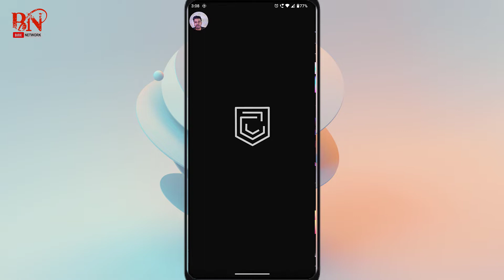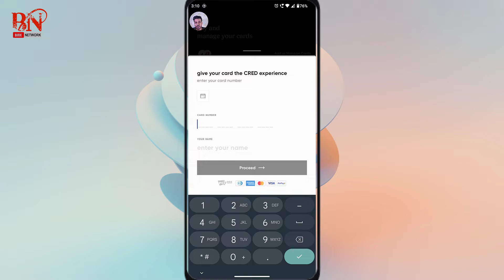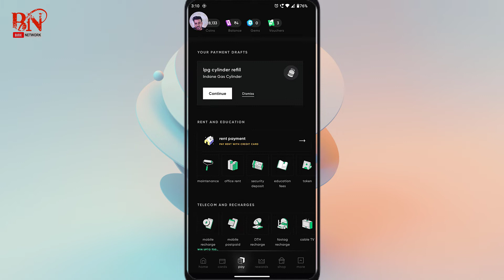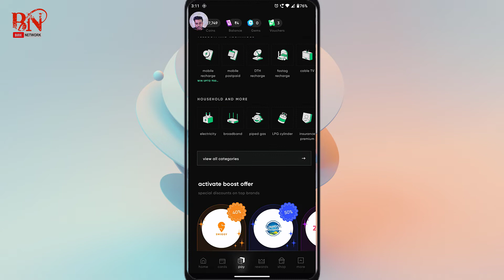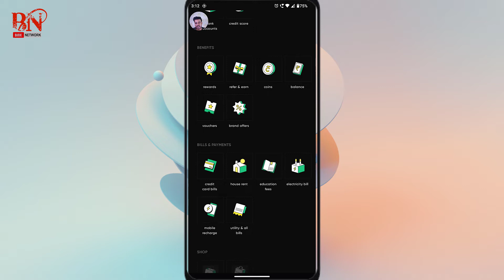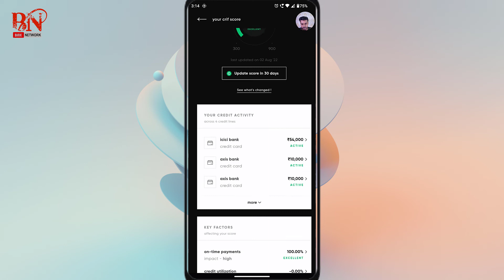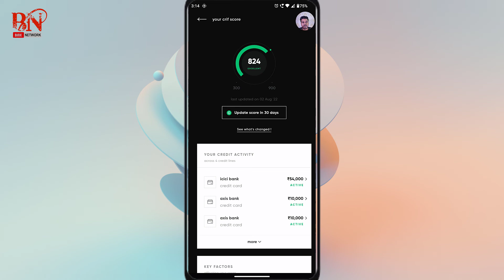CRED app review in bengali 2022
Hello friends,

Best Resealing app
Get 40% (Max Rs.200)discount on 1st order if you signup

Save Extra on Online Shopping(signup and Get Rs.25 instant)

                     Everyday.